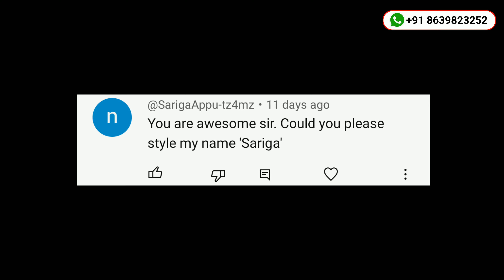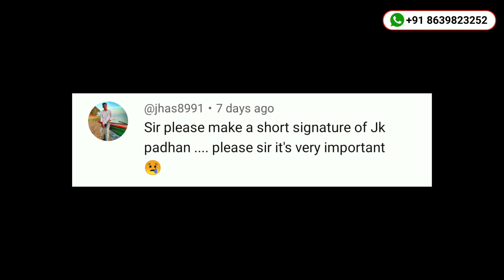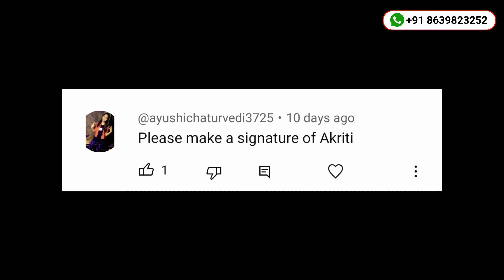✅ Calligraphy Signature For My Name | Signature Style Of My Name | Signature ideas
Calligraphy Signature For My Name | Signature Style Of My Name | Your Signature Style | Signature ideas

Paid Service
You get your name signature in different styles.
❤️️ Simple                 ❤️️ Stylish
❤️️ Artistic                 ❤️️Unique
❤️️ Celebrity type      ❤️️Custom Style
❤️️ Signature Modified

✅ Topics Covered:
Designing your signature style
Calligraphy Signature
how to write your signature in cursive
how to create handwriting signature
signature style of my name
how to make a good signature
learn signature for beginners
how to write name in design
name writing style in english
signature font
best signature according to astrology